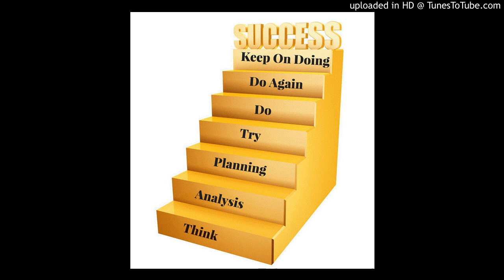Seven Steps to Success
Discipline yourself to do what you know you need to do to be the very best in your field.

"Self discipline is the ability to make yourself do what you should do when you should do it,
whether you feel like it or not".

Decide what you want
Write it down
Set a Deadline
Make a List
Organize Your List
Take Action
Do something Every day but related to your goals.

Made by:
Maria Khan